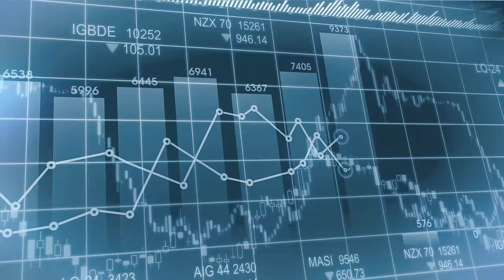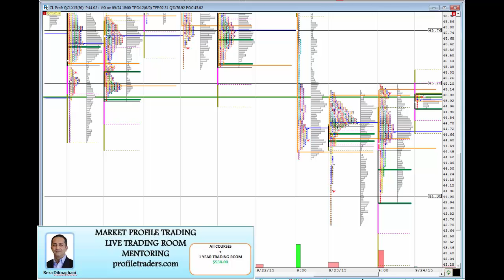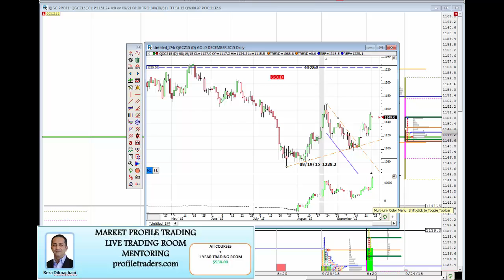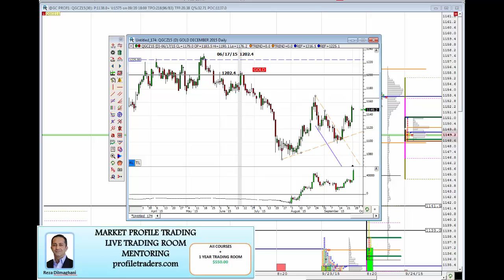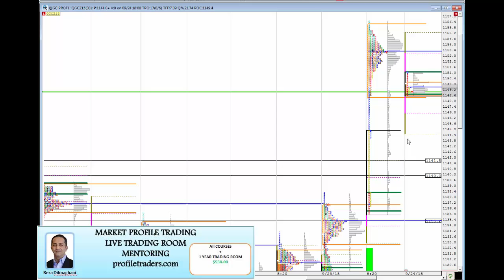Profiletraders Free Market Profile MArket Analysis Video. ES, CL, GC. 07/24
Hypothetical Performance Disclosure : Hypothetical performance results have many inherent limitations, some of which are described below. no representation is being made that any account will or is likely to achieve profits or losses similar to those shown; in fact, there are frequently sharp differences between hypothetical performance results and the actual results subsequently achieved by any particular trading program. One of the limitations of hypothetical performance results is that they are generally prepared with the benefit of hindsight. In addition, hypothetical trading does not involve financial risk, and no hypothetical trading record can completely account for the impact of financial risk of actual trading. for example, the ability to withstand losses or to adhere to a particular trading program in spite of trading losses are material points which can also adversely affect actual trading results. There are numerous other factors related to the markets in general or to the implementation of any specific trading program which cannot be fully accounted for in the preparation of hypothetical performance results and all which can adversely affect trading results. ALL COURSES + 1 YEAR LIVE TRADING ROOM: $550.00
Risk Disclosure: Futures and forex trading contains substantial risk and is not for every investor. An investor could potentially lose all or more than the initial investment. Risk capital is money that can be lost without jeopardizing ones’ financial security or life style. Only risk capital should be used for trading and only those with sufficient risk capital should consider trading. Past performance is not necessarily indicative of future results.